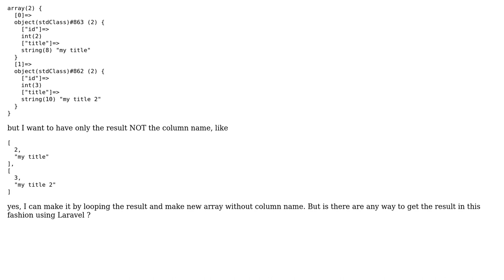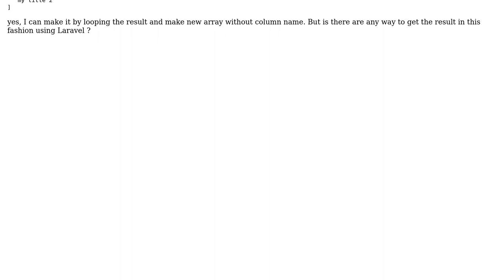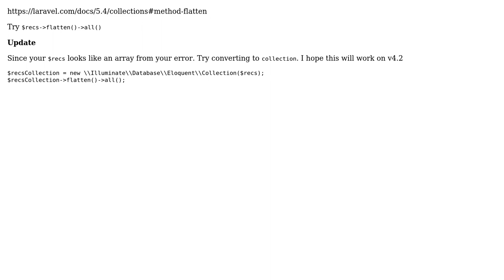Laravel - get DB result without table column name (4 Solutions!!)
Laravel - get DB result without table column name

With thanks & praise to God, and with thanks to the many people who have made this project possible! | Content (except music & images) licensed under CC BY-SA | Music | Images & others | With thanks to user user2609021 user Saumini Navaratnam user Preshan Pradeepa user EddyTheDove user Alexey Mezenin and the Stack Exchange Network Trademarks are property of their respective owners. You are responsible for your own actions.